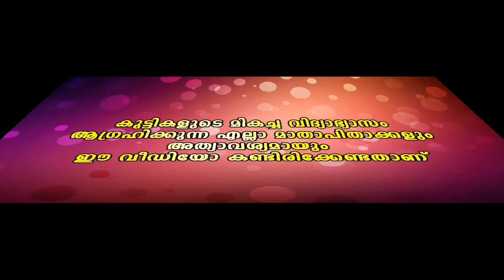നിങ്ങളെ കാണാൻ ആണേ..😜ആരും ഇല്ലാത്തപ്പഴേ വരൂ 😎 Funny Malayalam dubsmash l Tiktok Musically